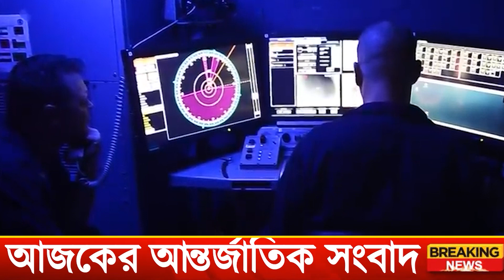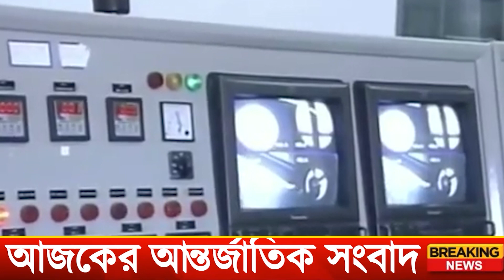বরফে ঢেকে গেছে ইউক্রেন || দুই পক্ষের সেনাদের করুণ মৃ ত্যু || ঠ্যাং ভে ঙ্গে দিলো জেলেনস্কির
আজকের সর্বশেষ বিশ্ব সংবাদ ২৮ নভেম্বর ২০২২। Antorjatik sambad, BBC News, আন্তর্জাতিক সংবাদ, World News